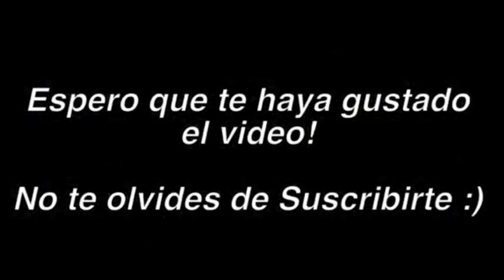The Christmas Event 2020 🎄 Mi Propio Evento 🙀 ROBLOX